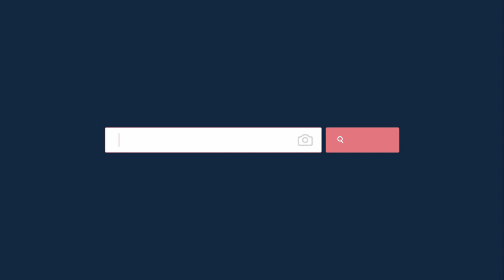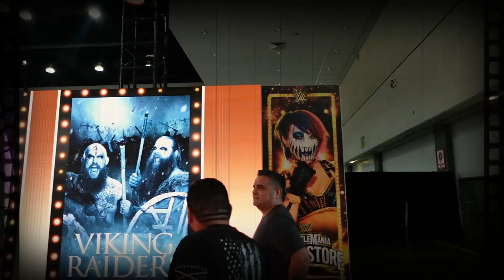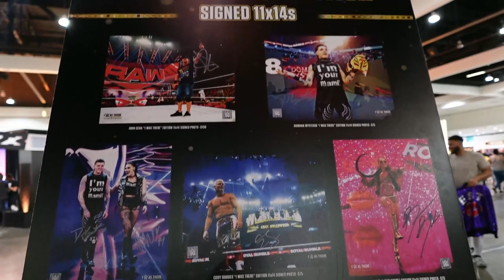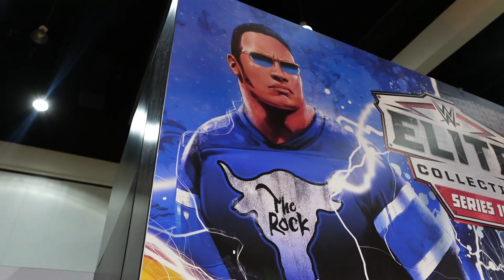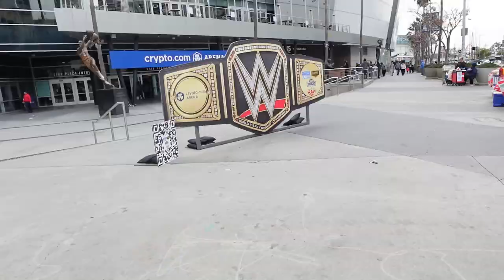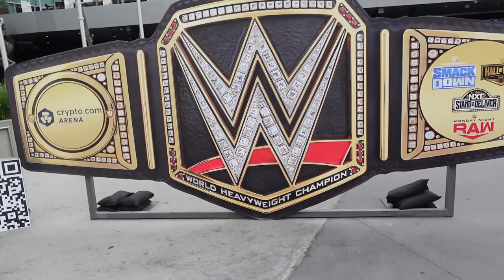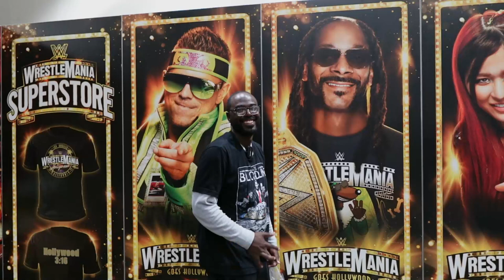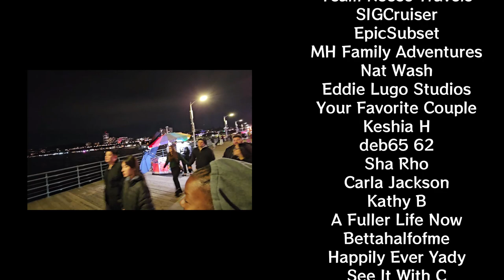Exploring Los Angeles: WWE Store, Santa Monica Pier & More!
🎉 Join us on an epic journey through the vibrant streets of Los Angeles as we embark on a thrilling day filled with excitement, laughter, and unforgettable experiences. From the heart-pounding energy of the WWE Superstore to the breathtaking views of the Santa Monica Pier, this vlog captures every dramatic moment and unexpected twist that unfolded during our adventure.

🚗 First stop, Anaheim, where we kicked off the day by navigating the bustling streets and soaking in the California sun. After conquering the Tesla charging challenge, we set our sights on Los Angeles, ready to immerse ourselves in the city's vibrant atmosphere.

🎪 The adventure continued at the iconic LA Convention Center, where we dove headfirst into the world of wrestling at WrestleMania Access. The anticipation was electrifying as we joined the line, snaking around corners, and finally stepped into a realm where WWE dreams come alive. From replica titles to exclusive merchandise, the Superstore was a wrestling fan's paradise, and we reveled in the excitement.

🎢 With the WWE experience still fresh in our minds, we navigated LA's bustling streets, catching glimpses of iconic landmarks and soaking in the city's unique energy. But that wasn't all – our taste buds led us to Fixins Soul Kitchen, where we indulged in soulful flavors that left us craving for more.

🎡 The Santa Monica Pier beckoned us with its enchanting charm, and we embraced the thrill of the rides, the mesmerizing ocean views, and the vibrant atmosphere that defines this iconic destination. We strolled along the boardwalk, capturing each moment in time as we marveled at the picturesque scenes.

🌇 Our journey through Los Angeles was nothing short of extraordinary – a roller coaster of emotions, exhilarating experiences, and unforgettable memories. Join us as we relive the laughter, the sights, the sounds, and the sheer joy of a day that will forever be etched in our hearts.

🎥 Immerse yourself in the drama, the adventure, and the magic of LA – watch, enjoy, and let your wanderlust ignite. Don't forget to like, comment, and subscribe to our channel, and share this captivating journey with fellow adventurers who are ready to be swept away by the allure of Los Angeles!"

🗓️ Stay Updated 🗓️
Until next time, keep exploring, keep smiling, and keep making memories that last a lifetime!

Music used in this video:

📷Camera Used: Samsung S22  Ultra & S23 Ultra
GoPro Hero 9 Black
Canon Mark II GX7
Rode II Mics

Follow our hashtags